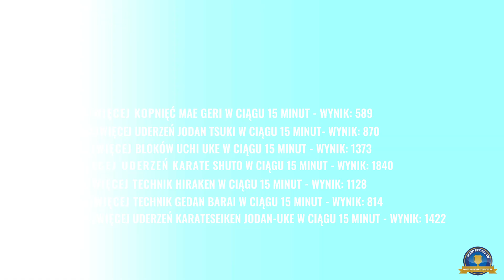Andrzej Piech | WYWIAD Z REKORDZISTĄ - REKORD POLSKI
🏅 Andrzej Piech to już 7-krotny zdobywca Rekordu Polski w karate. W swojej karierze karateki mierzył się z wykonywaniem określonego ruchu karate w czasie 15 minut.

🥋 Kopnięcia mae geri, uderzenia seiken jodan tsuki, bloki uchi-uke, uderzenia suto, hiraken-uchi czy gedan barai wykonywane przez 15 minut nie stanowiły dla karateki żadnego problemu.

Tym razem po wykonywaniu seiken jodan-uke ze stoickim spokojem dzieli się wrażeniami.
❓️Co było najtrudniejsze?
❓️Na czym polega technika bloku seiken jodan-uke?
❓️Co daje mu ustanawianie kolejnych rekordów?
❓️Jak to się stało, że rolnik zdobył czarny pas karate?
❓️W jaki sposób obecnie ćwiczy?

0:00 Przedstawienie
0:14 INTRO
0:33 Andrzej Piech o najnowszym rekordzie
1:31 Co daje mu trenowanie karate i bicie rekordów?
1:56 Czy jest szczęśliwy w tym, co robi?
2:02 Rady dla początkujących adeptów karate
2:45 Przygoda z karate
3:57 Najtrudniejszsa walka
5:06 Jak ocenia swoje umiejętności w karate?
5:26 Andrzej Piech o swoich idolach
5:49 Przekaz dla widzów
6:01 BONUS
6:54 OUTRO

Obserwuj po więcej rekordowych smaczków!

🇵🇱 Marzysz o dołączeniu do grona rekordzistów i przyznania Rekordu Polski?